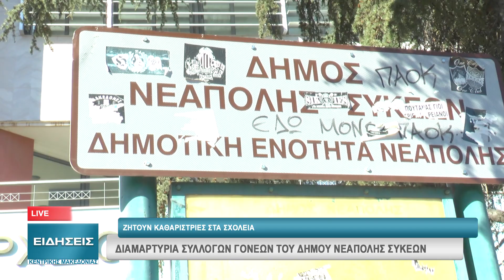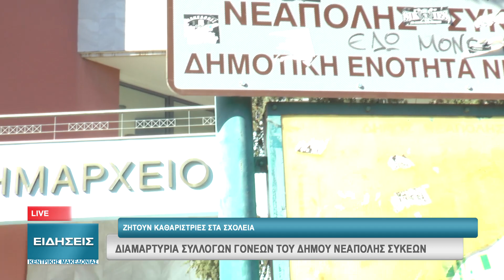ΔΙΑΜΑΡΤΥΡΙΑ ΣΥΛΛΟΓΩΝ ΓΟΝΕΩΝ ΤΟΥ ΔΗΜΟΥ ΝΕΑΠΟΛΗΣ -ΣΥΚΕΩΝ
Διαμαρτυρία έξω από το πρώην δημαρχείο Νεάπολης πραγματοποίησαν το μεσημέρι  της Πέμπτης εκπρόσωποι των συλλόγων γονέων του δήμου Νεαπόλεως-Συκεών, καταγγέλλοντας πολύ σοβαρές ελλείψεις σε προσωπικό καθαριότητας στα σχολεία του δήμου. Όπως τόνισαν, τίθεται θέμα δημόσιας υγιεινής, ειδικά αυτή την περίοδο που η μη επαρκής καθαριότητα δημιουργεί περαιτέρω κινδύνους για την εξάπλωση των ιώσεων. Είναι χαρακτηριστικό πως στα 85 σχολεία του δήμου μόνο τα 13 έχουν το πρωί καθαρίστρια, ενώ υπάρχουν μόλις 18 καθαρίστριες με σύμβαση αορίστου χρόνου.